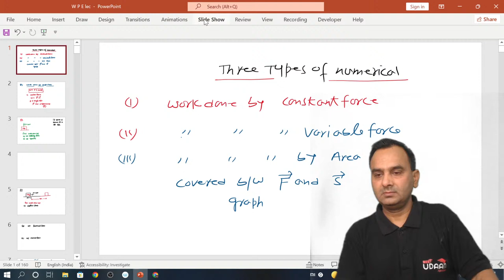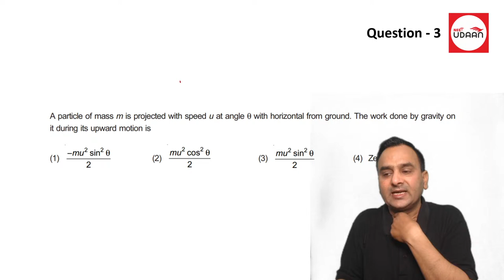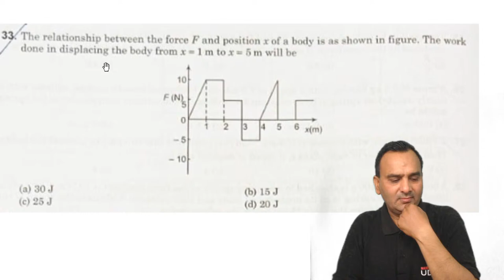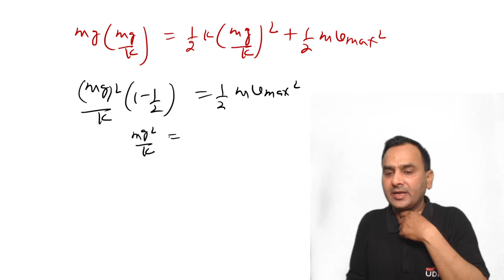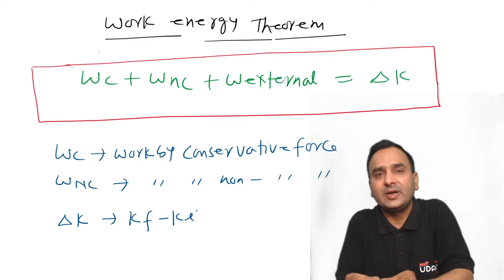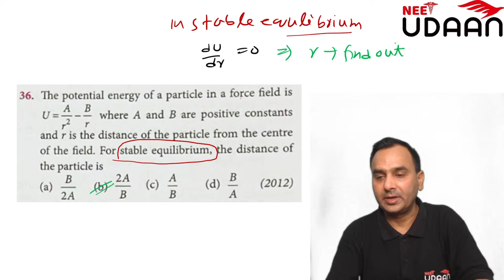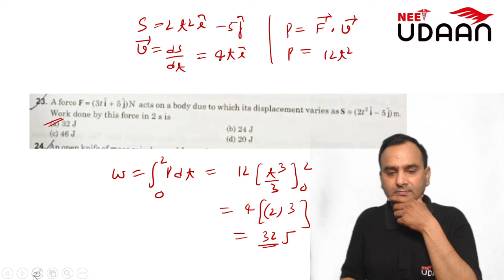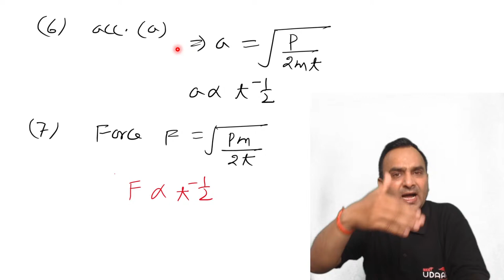Work , Energy & Power | Complete NEET Syllabus Coverage | Sudhir Srivastava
Very Very Happy To Announce The NEET CHALLENGER BATCH For NEET 2022🤗🤗

Key Features Of This Batch💯💯 :-

1) Separate Tests Of Each Subject Chapterwise  { i.e Biology , Chemistry & Physics} Consisting Of 35 Questions (All are New Questions Based On New NEET 2022 Exam Pattern) For Practice of SECTION A Portion of NEW NEET 2022 Exam

2) Separate Tests Of Each Subject Chapterwise { i.e Biology , Chemistry & Physics} Consisting Of 15 Questions ( All are New Questions Based On New NEET 2022 Exam Pattern) For Practice of SECTION B Portion of NEW NEET 202w Exam.

3) Each Test Will Contain Timer So That You Can Prepare For Time Management & Mental Pressure ( in which maximum students fails in the NEET Exam)

4) MEDIFLIX :- It's a series of Pre - Recorded Video Lectures Of Each & Every Chapter Of Biology , Physics & Chemistry so that you can specifically watch the Video Lectures Of the topic which seems Difficult to you.

5) 7500+ Most Probable Questions for NEET 2022 with Video Explanation all these Questions are available in test format with a timer running alongside so as to help you keep check on your time and with detailed text as well as video explanations.

6) DPPs : Chapterwise DPP of all chapters divided into Section A of 35 Q and Section B of 15  Questions with detailed Video Explanations are on their way and will be available by 31st July

[Note :- DPP's & Tests are 2 Different Things]

7) Rapid Revision Notes :-  Digital Conceptual Notes of All the Chapters with Important Previous Year Questions marking helping you revise chapters in minimum possible time

8) Full Syllabus Test Series  Based On New Changed NEET 2022 Exam Pattern ; consisting of 35Q + 15Q Pattern

9) 5 Full NEET MOCK TESTS with New Pattern with Detailed Video Explanation

10) Unlimited Doubt Solving Exclusive Telegram groups for Physics, Chemistry and Biology are created so that any of your doubt is efficiently resolved within 24 hours.